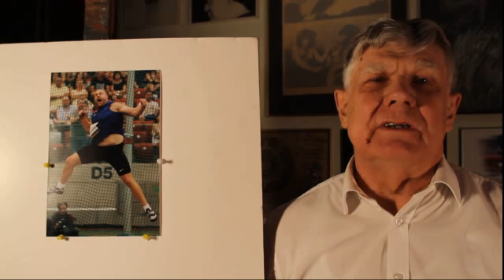Fotografia Kolekcjonerska odc.46 - Piotr Małachowski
Z oczywistych względów na halowych Mistrzostwach Europy nie mogli wystąpić zawodnicy specjalizujący się w rzutach. Nieobecność na tej imprezie na pewno sprawi, że będą chcieli zaprezentować się z najlepszej strony podczas tegorocznych Mistrzostw Świata w Londynie. Jestem przekonany, że jednym z bohaterów będzie nasz srebrny medalista olimpijski o złotym sercu - Piotr Małachowski.